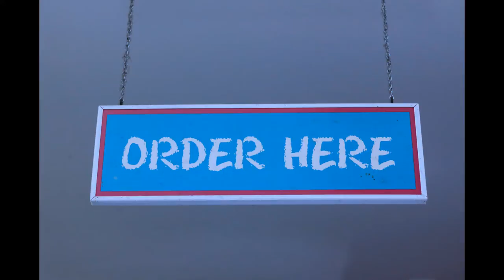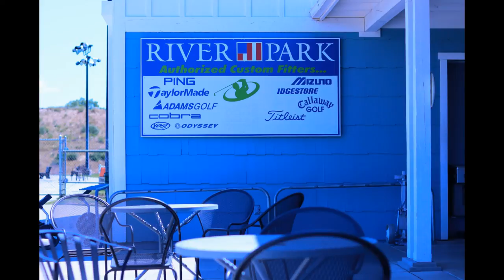Cafe on the Green @ River Park Golf Center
Produced by David Anthony Video and Photography